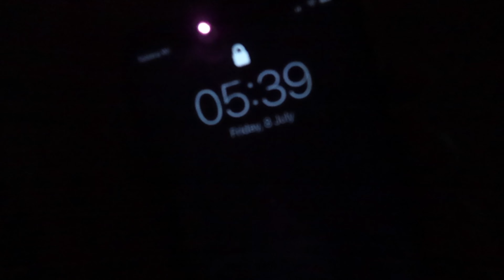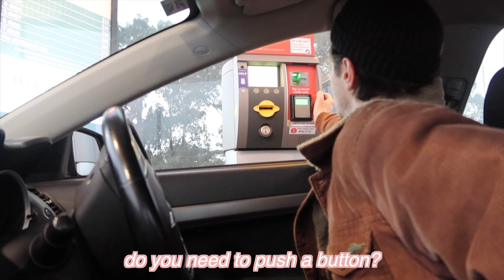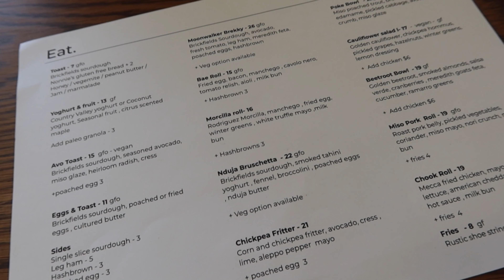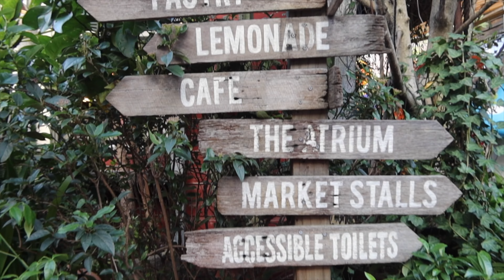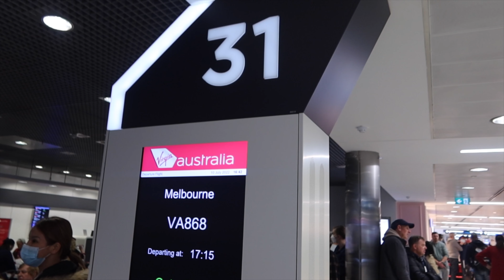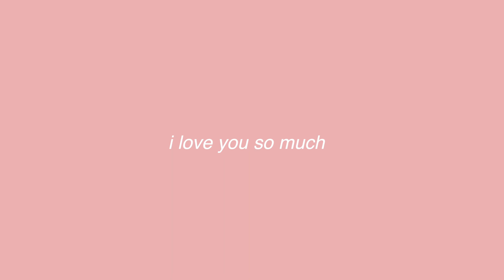48 HOURS IN SYDNEY AUSTRALIA (vlog) | AFL match, Holey Moley, Harbour Bridge, Opera House, etc!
✰ WELCOME TO A 48 HOUR TRIP TO SYDNEY AUSTRALIA! ✰

✰ We go to Sydney for 48 hours for a family birthday!
✰ We play mini golf at Holey Moley
✰ We go out for brunch at the cutest cafe
✰ We explore The Grounds
✰ We go to an AFL match at the SCG
✰ We go out for dinner and see the Harbour Bridge & Opera House
✰ & more!

LINKS OF SOME ITEMS SHOWN :)
✰ Disco Ball

✰ PREP & PACK WITH ME FOR SPLENDOUR IN THE GRASS | hair, lashes, nails | Music Festival Australia 2022
✰ PRODUCTIVE DAY IN MY LIFE | how I edit Instagram pics, Harrys House vinyl unboxing, kmart haul, etc!

✰ How old are you: 26
✰ Where are you from: Australia! (I am also a NZ citizen too!)
✰ When did you move to Canada: November 26, 2018
✰ What visa did you move on: IEC (international experience Canada)
✰ When did your visa end: November 25, 2020

SUB COUNT TO LOOK BACK ON:
✰ 7,482